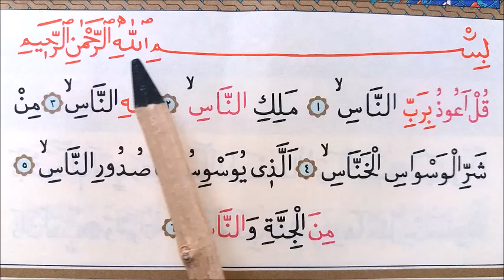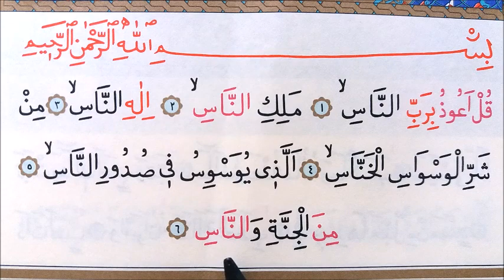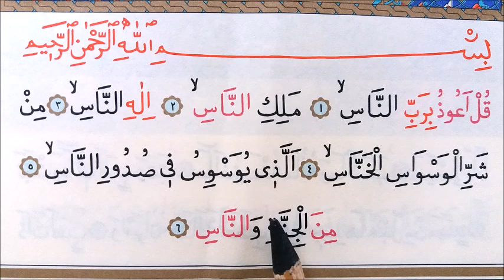20-KISA SURELER /NAS SURESİ: KURANI YENİ ÖĞRENEN YAVAŞ OKUYANLARA TECVİTLİ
Allah’ın Kelamı Kur’ana zaman ayırdığınız için teşekkür ederim. Amacım her kardeşimizin Kur’anı tecvitli okuması, öğrenmesi, sevap kazanmasını sağlamaktır. Sizler de vesile olursanız sevinirim. Sebep olan yapan gibidir.